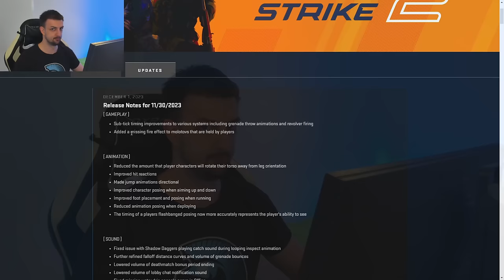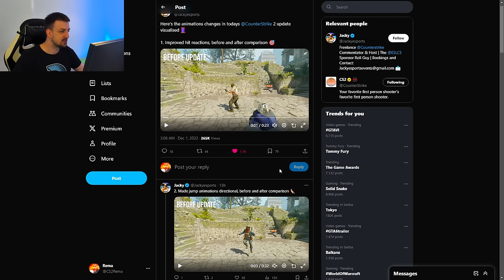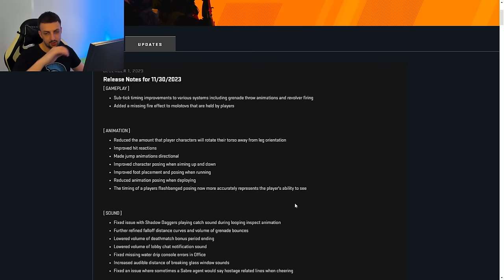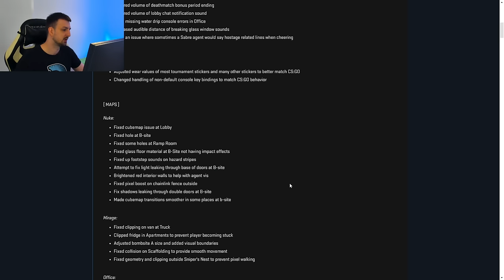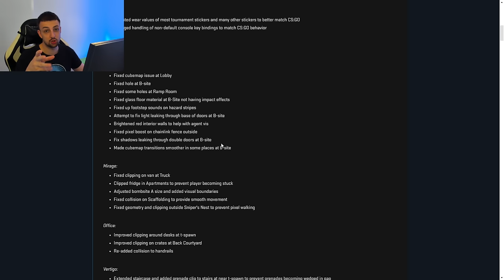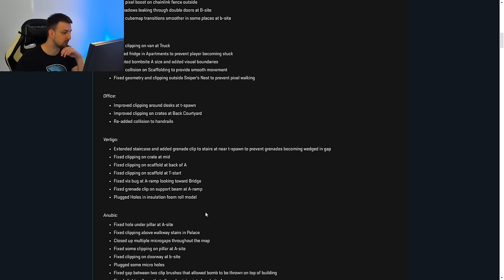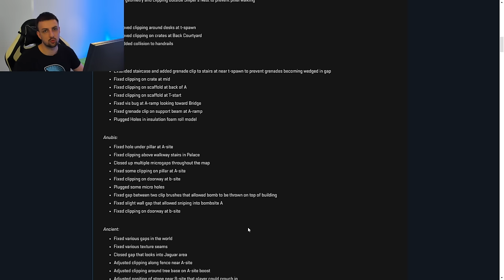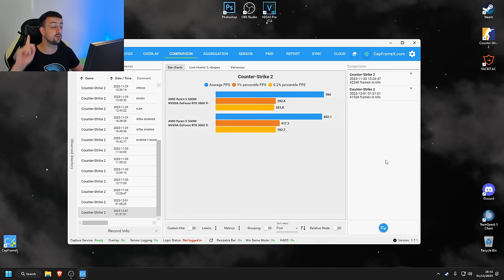OGROMAN UPDATE U CS2 (4.5GB) - STA JE NOVO?!?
Hvala ti na svemu CS:GO! BACITE LAJK OBAVEZNO I IDETE U LVL 10 KAPPA